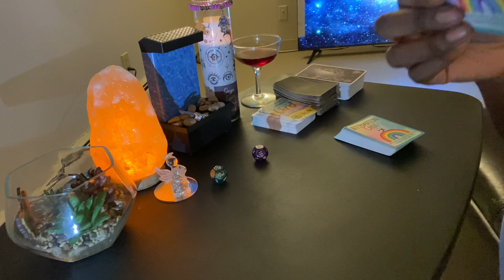Cancer ♋️ Manifest Monday Reading ￼🔮💫✨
Manifest Monday is designed to give wise advice from spirit that can help motivate and inspire and encourage you to continue throughout your week.

I hope this resonates and helps.

The spiritual reading is for who resonates, So please only take the part that does and leave the rest. This reading is not to substitute professional mental healing but to add to your understanding of love in your own personal life.

💜Love & Light🕯
-Enchanted